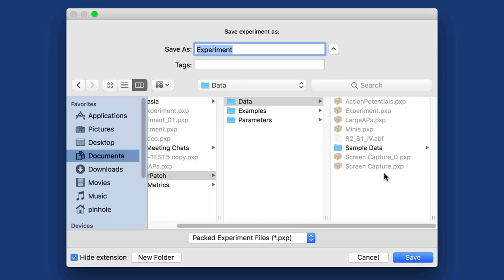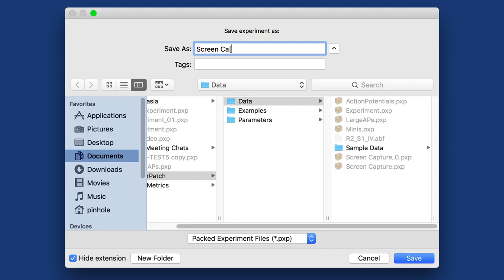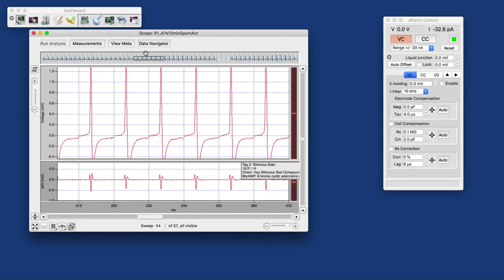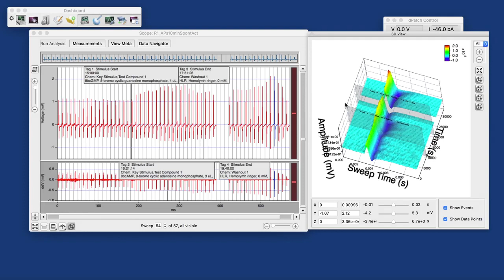SutterPatch 電生理數據記錄分析軟體功能特色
SutterPatch電生理數據記錄分析軟體，通過直觀且易於學習的介面，促進數據蒐集、管理和分析。
dPatch 放大器系統的架構提供單探頭或雙探頭配置，可交換探頭，或在單探頭單元中添加第二個探頭，即插即用操作。兩個探頭可獨立配置為電壓鉗或 FastFollower™ 電流鉗。
Sutter 長期以來一直支持旗下的產品並不斷改進它們。雖然市場上的其他放大器在 20 年內沒有更新，但 dPatch 將在未來繼續開發和支持。如果您需要任何幫助，Sutter的工程師會提供免費支持。

應用範圍 ： Patch Clamp膜片鉗, 電生理實驗